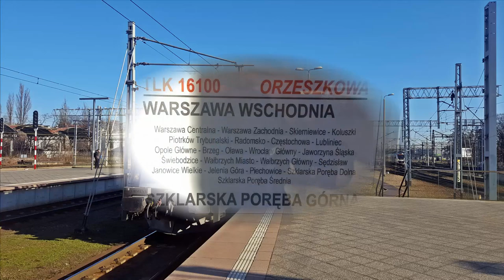Dwa Husarze we Wrocławiu EU44-008 z IC Wawel do Berlina i EU44-010 z TLK Orzeszkowa z Warszawy. +RP1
Dwie lokomotywy Siemens Husarz, EU44-008 z pociągiem międzynarodowym IC [56]37000/1 Wawel relacji Przemyśl Główny - Berlin Hauptbahnhof oraz EU44-010 z TLK 16100/1 Orzeszkowa relacji Warszawa Wschodnia - Szklarska Poręba Górna na stacji Wrocław Główny.

Województwo: Dolnośląskie
Miejscowość: Wrocław
Stacja: Wrocław Główny
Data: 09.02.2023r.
Godzina: 13:15 - 13:30
Przewoźnik: PKP Intercity